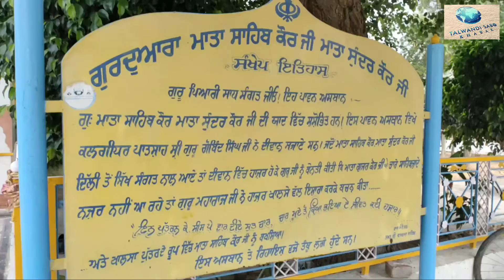ਗੁਰੂੁ ਅਰਜੁਨ ਦੇਵ ਜੀ ਦੇ ਸ਼ਹੀਦੀ ਦਿਹਾੜੇ ਮੌਕੇ ਤਖਤ ਸ੍ਰੀ ਦਮਦਮਾ ਸਾਹਿਬ ਵਿਖੇ ਕਰਵਾਇਆ ਧਾਰਮਿਕ ਸਮਾਗਮ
ਗੁਰੂੁ ਅਰਜੁਨਦੇਵ ਜੀ ਦੇ ਸ਼ਹੀਦੀ ਦਿਹਾੜੇ ਮੌਕੇ ਤਖਤ ਸ੍ਰੀ ਦਮਦਮਾ ਸਾਹਿਬ ਵਿਖੇ ਕਰਵਾਇਆ ਧਾਰਮਿਕ ਸਮਾਗਮ
ਜਥੇਦਾਰ ਅਕਾਲ ਤਖ਼ਤ ਸਾਹਿਬ ਨੇ ਸੰਗਤਾਂ ਨਾਮ ਜਾਰੀ ਕੀਤਾ ਸੰਦੇਸ